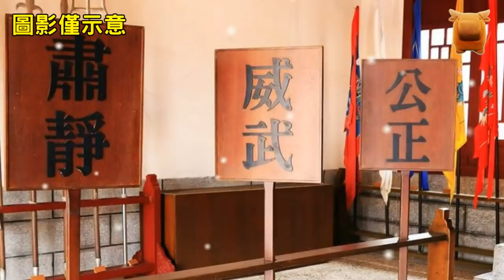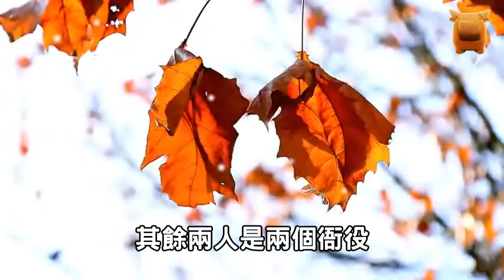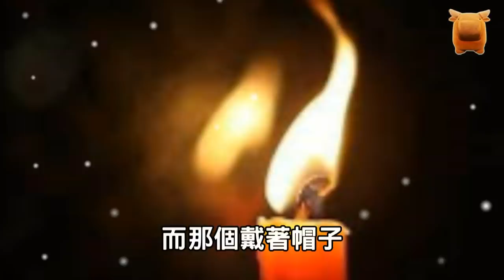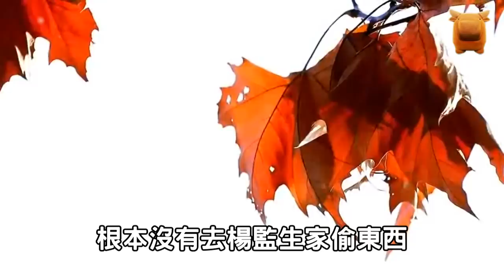清朝（1866年）真實奇案：少婦喪夫出殯，旋風吹翻棺材，棺材落地，揭穿五命連環案...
清朝同治年間，
上海地區有三位愛棋如命的人，
人稱“弈林三友”，
第一位是上海縣令李發枝，
此人為官清正廉潔，
屢破奇案，
被人譽為“李青天”，
第二位是名醫平希豫，
此人醫術高明，
擅長治療疑難雜症，
人稱其為“平怪”，
第三位在棋藝上超過前兩位，
由於年紀最小，
因此甘願排行老三，
此人叫倪克尚，
最喜歡救貧濟困，
散盡家財也在所不惜，
人稱其為“倪痴”，
同治五年，
（公元1866年）農曆二月十二日，
三人在上海縣衙後堂切磋棋藝，
通宵達旦.